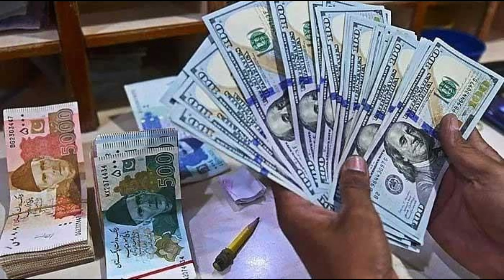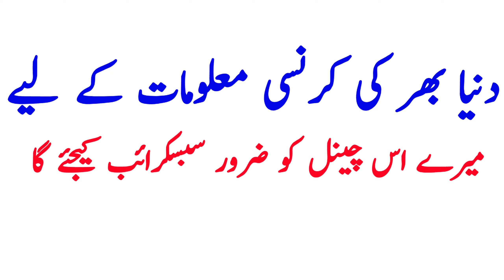Aj tu dollar ny pakistan main Aag laga di | Dollar rate today in pakistan 1/06/24 | US Dollar rate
Dollar price decrease in pakistan  USD to PKR  dollar price prediction  Sk currency official
Dollar rate today, 01.06.24 United States Dollar US Dollar to Pakistani Rupee  USD to PKR USD